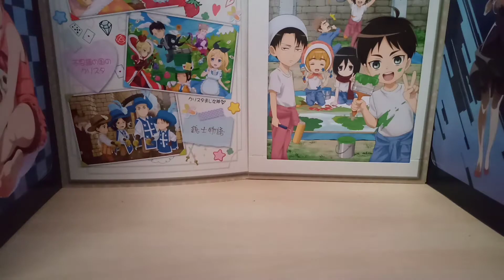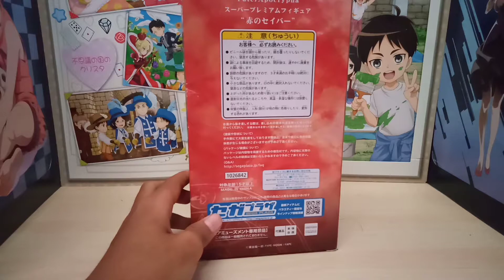My Waifu!!Unboxing Mordred figure From Fate Apocrypha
so macam biasa it's new figure.. mordred san.. aku ni bukan la peminat fate sangat.. aku layan fate pun sbb ade mordred.. xtau la kenapa mordred ni buat aku minat ngan dia.. so apa lagi guys.. Enjoy🔥🔥

info about figure:
Mordred From Fate Apocrypha/Aka no seiba
Brand:Sega
heights:21-22cm
price:RM70

so wait for next week..aku ada beli Alice from SAO